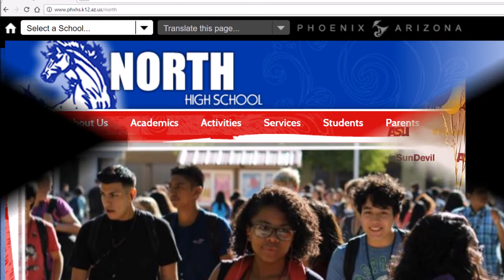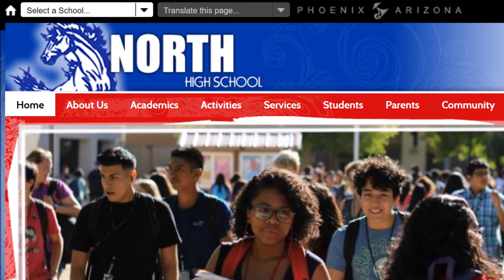College Success Arizona presents "Student Spotlight" Citlalli Celis"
By Troy Wilde

Phoenix, AZ – Citlalli Celis, a College Success Arizona scholar and first-generation college student, wants to be an educator.
Citlalli explains, “Ever since I was little I’ve always admired teachers, and especially throughout my whole middle school and high school career. During that time, I grew really close bonds to two of my teachers, and I think that really encouraged me to pursue a degree which would allow me to become an educator. I’ve always wanted to work around little children and be in that world, so maybe I’ll end up being a Kindergarten teacher.”
Citlalli, age 19, was born and raised in Phoenix and graduated from North High School in 2017. She’s currently pursuing a Bachelor’s Degree in Family and Human Development at Arizona State University, “There are a lot of possibilities and pathways I can take which is one of the reasons I decided upon my degree. Another reason I’ve decided upon this degree is that I am able to become either a teacher or a child specialist, and those are the two options that I’m keeping in mind so far my likely career choices.”
Citlalli adds that the transition from high school to college has been challenging, but also rewarding, “Starting at ASU really was culture shock for me, because I came from a high school made up mostly of minorities, and ASU seems to be more majorities, so it was definitely interested transitioning. But, it’s also opened a lot of doors for me and I have definitely liked the whole experience of being open to new traditions and cultures and being able to find a group that you’re able to relate to. Also, I live on campus and there is a lot of flexibility with my schedule (as compared to high school). Between classes when I have gaps, I’m allowed to go back to my dorm if I need to, or just hang around. So, there’s lot more freedom in college, but it’s something that if you use it wisely, it will work to your advantage.”
Citlalli is among the hundreds of high potential students from low income circumstances who have earned scholarships from College Success Arizona. The scholarship provides up to six-thousand dollars per year for educational expenses and also specialized mentoring services through a team of “Success Advisers.”
Citlalli’s Success Adviser is Matt Sotelo, “Not every scholarship is there to support you, and keep you on track throughout your college journey, with the goal of finishing in four years. But with Matt, he’s always there to encourage you and ask how you’re doing, not only school-wise but life-wise. So, it’s nice to always have that cheerleader there for me, and especially the consistency of his guidance and support.”
And so far as the financial support element of the scholarship, “It’s definitely one of the biggest advantages I have, because I never thought that I would be able to go to a four-year university. Once I learned about the College Success Arizona scholarship, I realized how much I can do with it, and it’s also allowed me stay on campus which is one of the bigger advantages I have as opposed to some of my peers, who live off campus.”
Meanwhile, Citalli tells us that her parents were a major source of encouragement to pursue a college education, and that her involvement with the Hispanic Mother-Daughter Program was another big influence, “This program was definitely another major source of support and inspiration I had through much of my middle and high school years. It’s another program which I highly encourage students to get involved with, because that support system helps you go a long way and you meet so many wonderful people, who can become your long-term friends.”
According the to the ASU website, the ‘Hispanic Mother-Daughter program is an early-outreach middle and high school program designed to increase the number of first-generation Arizona students who are qualified and prepared to enroll at Arizona State University through direct family involvement.’
Beyond the books, Citlalli devotes a lot of her energy to her sorority, “I joined a multicultural sorority called Gamma Alpha Omega, through which I gained a whole sisterhood. I currently hold a fundraising chair at the sorority, and we put together events like a soccer tournament. It’s really exciting because with the soccer tournament we are definitely helping to raise funds for one of our scholarships. And, I think that’s one of my aspirations in life – helping other people, and empowering other people.”
Citlalli has some advice for middle and high school students considering their own college options and opportunities, “One of my main tips is to never be afraid to ask for help. I feel that for a lot of us first-year students it can be kind of nerve-wracking to ask for help but know that there is always someone out there that is going to help, and who has the resources and time. So, never be afraid to ask for help because there are a lot of people willing to help you.”